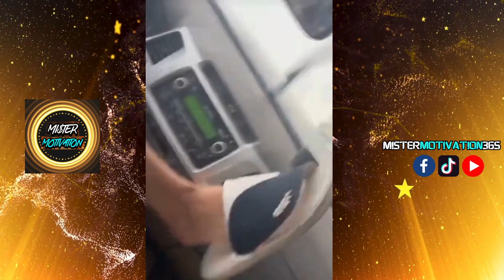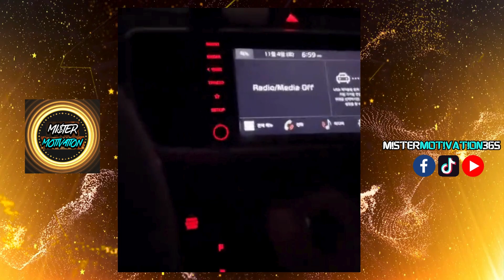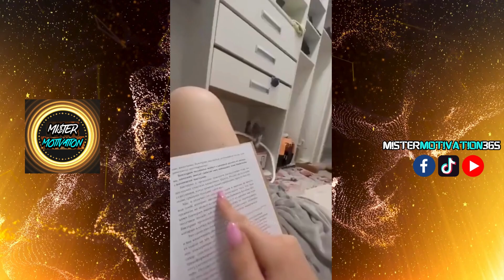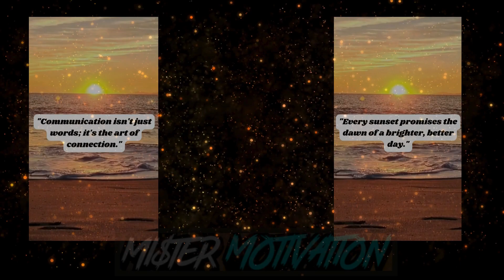10.44 MINUTES OF LAUGHTER🤣😂MUST SEE! (TRY NOT TO LAUGH!)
This page is a sanctuary for inspiration and encouragement. We believe in the power of positive energy to transform lives, and here, you'll find a treasure trove of motivational quotes, uplifting messages, and practical insights to fuel your journey towards a brighter, more fulfilling life.

Whether you're seeking a daily dose of inspiration, guidance on personal growth, or a friendly reminder of your own resilience, our content is tailored to uplift your spirits. We're here to be your virtual cheerleader, helping you navigate challenges with a positive mindset and celebrating every step forward.

Together, let's embrace the beauty of life, unlock our potential, and create a future filled with purpose and positivity.

Here's to your journey of empowerment and inspiration! 🚀💖